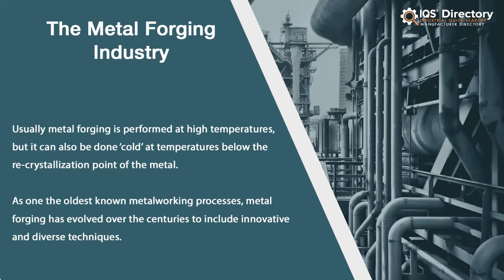Metal Forging Services and Industry Information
Locate suppliers that design, engineer, and manufacture different kinds of metal forgings.